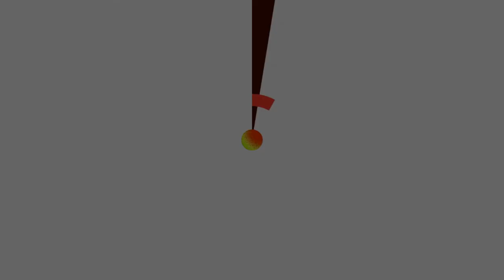WIIL MUCJISAA IYO MAANSO QURUX BADAN ll TALOW GUURKII MA JABAY ll ABWAAN C RISAAQ DIRIR